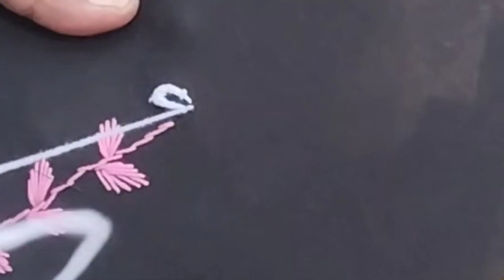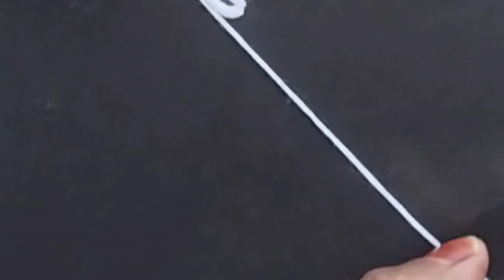embroidery Daman work design बहुत ही आसान डिजाइन हाथ की सुई से बनाए ब्यूटीफुल डिजाइन